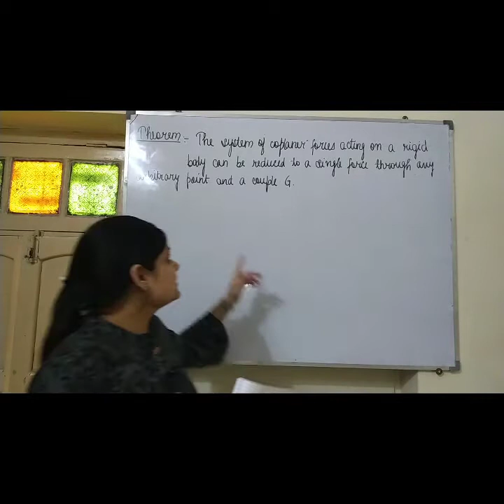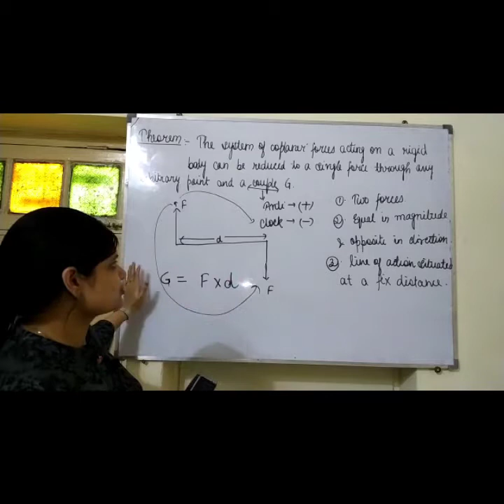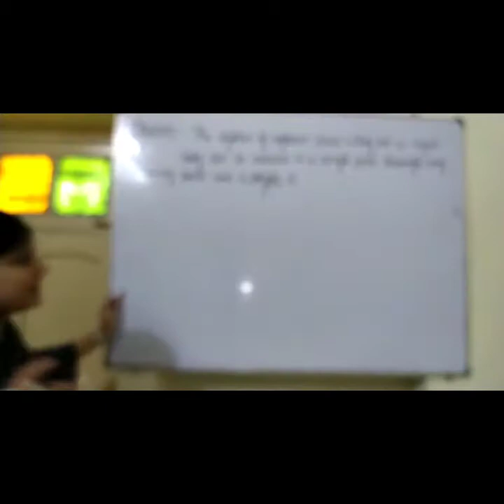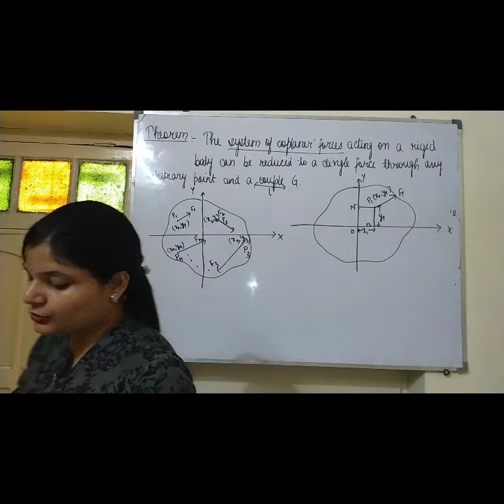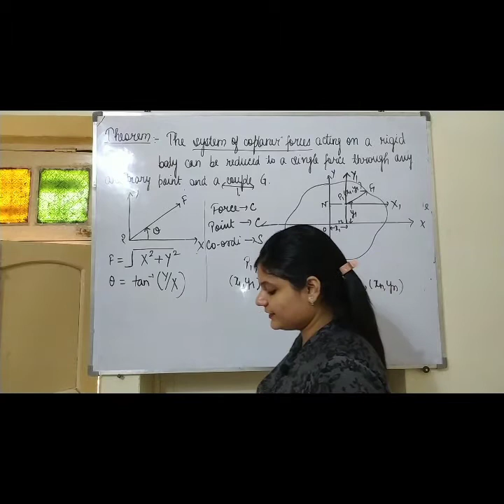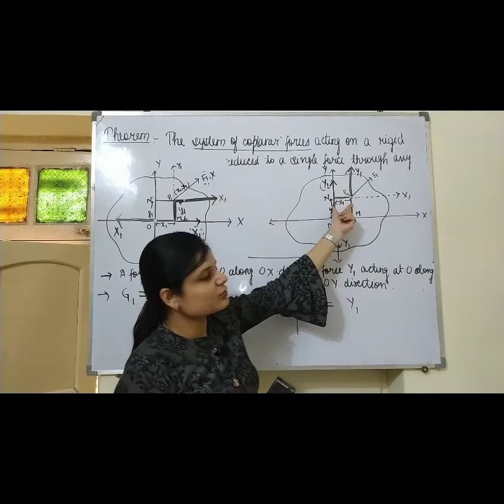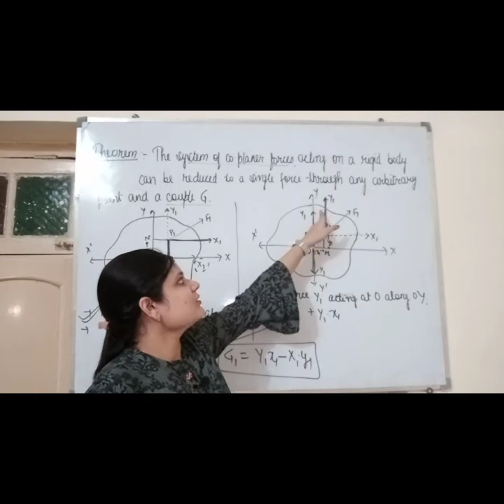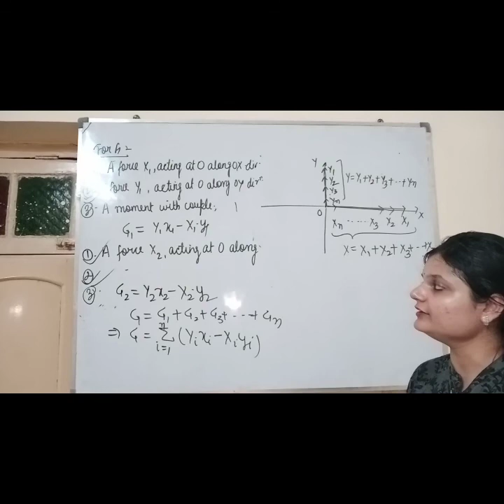Coplaner forces in two dimension (lec-3)